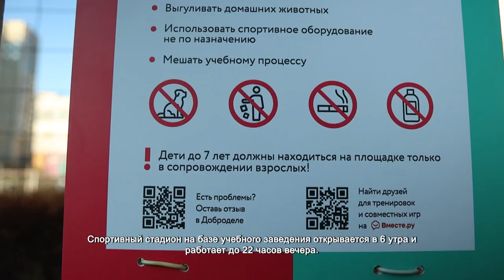Занятия спортом на школьном стадионе теперь доступны всем. 2.11.2021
Сделать зарядку, пробежать пару километров или поиграть в футбол после рабочего дня. Теперь на стадионе 25-ой школы могут заниматься не только ее ученики. В рамках программы губернатора Московской области Андрея Воробьева «Открытый стадион», спортивный досуг стал доступен всем жителям близлежащих домов.